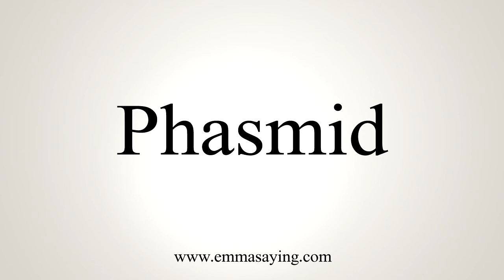How To Say Phasmid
Learn how to say Phasmid with EmmaSaying free pronunciation tutorials.